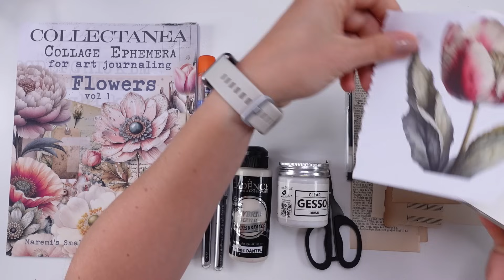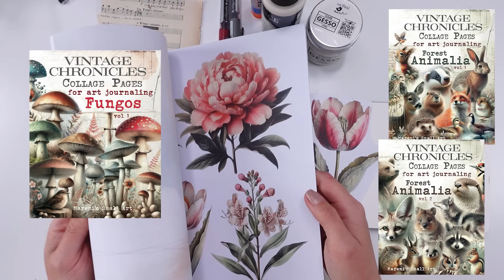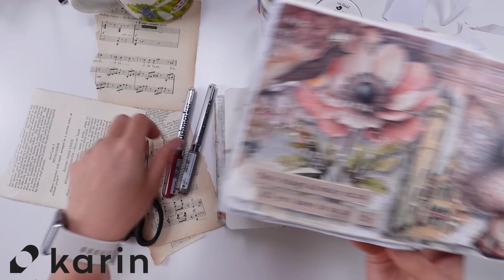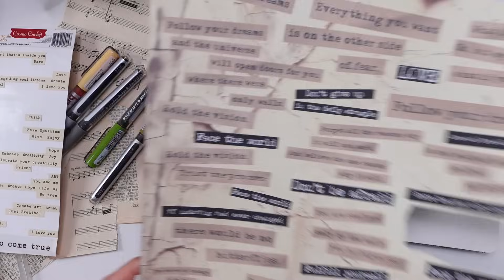#1 JUST START ! Art Journal for Beginners (5 supplies only)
All of my Collage Books are available worldwide on every Amazon store !